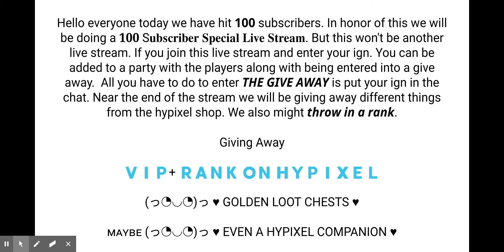What we will be doing this weekend for the channel.